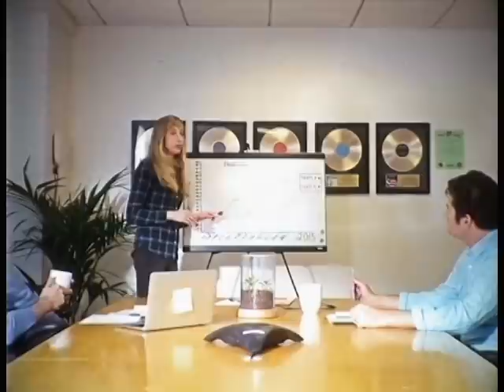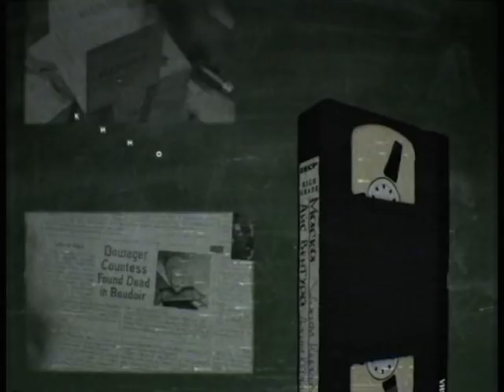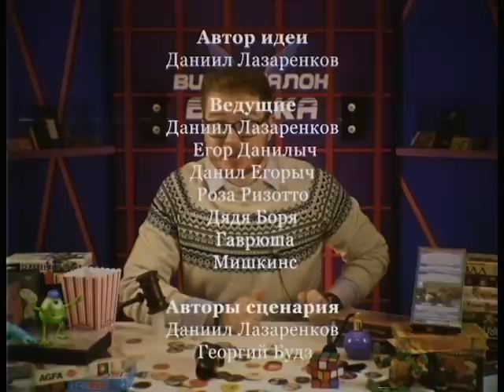КАК ЭТО СНЯТО: «Хоббит», «Маяк» и «Лучше звоните Солу» | ВИДЕОСАЛОН: БАЗУКА с Chuck Review #6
00:20 Анонс с новым гостем
01:00 «Бобина Даниила» и цифровые релизы недели
01:18 «Маяк» с Паттинсоном и Дефо — главное открытие 2020 года
03:07 Новый скучный кинокомикс «Бладшот» с Вином Дизелем
04:33 Что смотреть на карантине? Рекомендации от Базуки и редакции 2х2
06:05 Пишите в соцсетях, что вы советуете посмотреть, с хэштегом
06:34 Слезы Розы и сериала «Лучше звоните Солу». Лучше ли он, чем «Во все тяжкие»?
13:03 «Хоббит»: деградация или технологический прорыв? Разбираем в рубрике «Кино исподтишка»
17:44 Мультсериал «Разочарование» — разочарование?

Если вам интересно, как вообще авторы дошли до собственного шоу на 2х2, смотрите их интервью